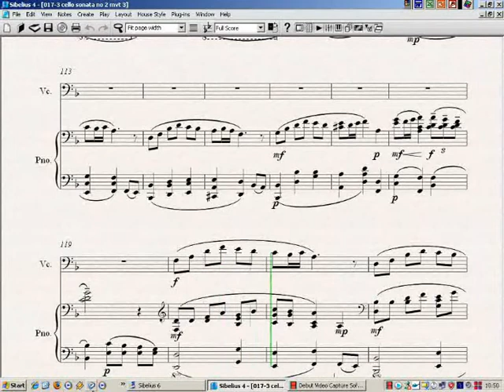Cello Sonata No. 2, Op. 17 - III. Cortège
Sonata No. 2 in D minor for cello and piano, Op. 17 (2007) - III. Cortège - Composer: Geert Van Hoorick - Digital performance using Sibelius 4.1 and Kontakt Player Gold - Feel free to rate and comment here – Sheet music for free on
The 2nd cello sonata is neo-romantic. The 1st movement is in AB form and consists of a prelude and a fugue. The 2nd movement is also in AB form and consists of an air and a choral. The final movement is fast and in rondo form.